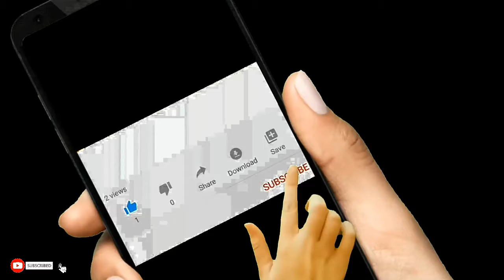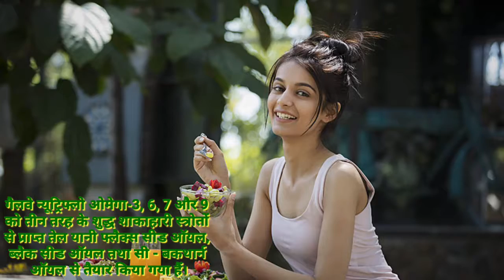Galway Nutriflow Omega-3, 6, 7 & 9- Helps In Building Cell || Glaze Trading India Pvt.Ltd.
Omega is an essential fatty acid which helps in building cells and controls our hormones. Besides this it makes your skin glow helps in blood
Circulation and gives a mental and physical growth. To know more about it watch the complete video.

∆ Galway Nutriflow Multi Nutritional Powder